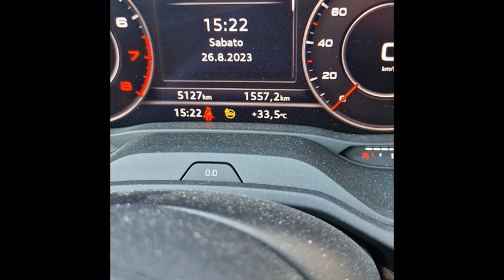Weekend Gara regionale 1.500 a Catania e gara provinciale di 6 km a Cattolica Eraclea - Parte prima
Weekend Gara regionale 1.500 a Catania e gara provinciale di 6 km a Cattolica Eraclea